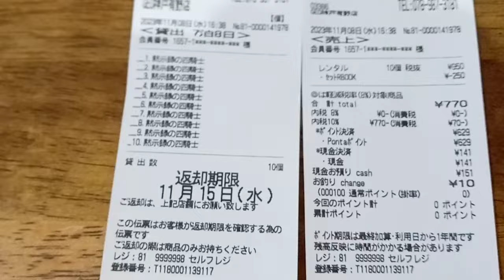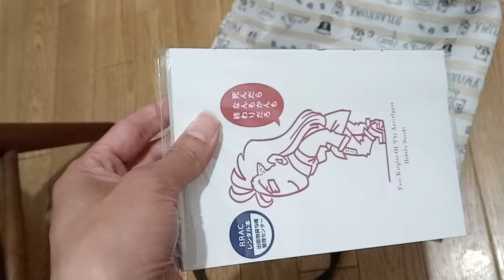ゲオで借りた物。誰にされたか解りません普通の物です。通報。虫を自宅に入れられた可能性が有ります。有馬警察署や他の都道府県警察官へ。不法侵入、威嚇行為、挑発行為、今まで何度もされていたので累犯加重、併合